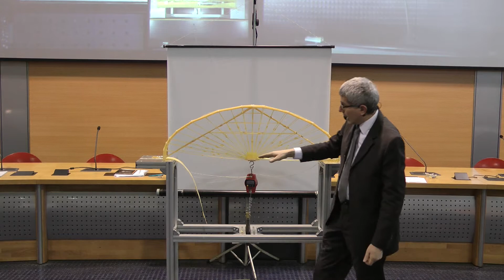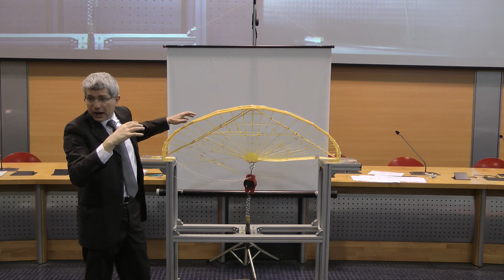Spaghetti Bridge Competition 2014 - Bridge 04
Seconda edizione italiana di Spaghetti Bridge Competition
21 marzo 2014
Università del Salento

- Mauro Dimastrogiovanni